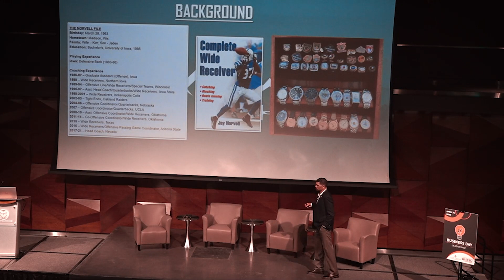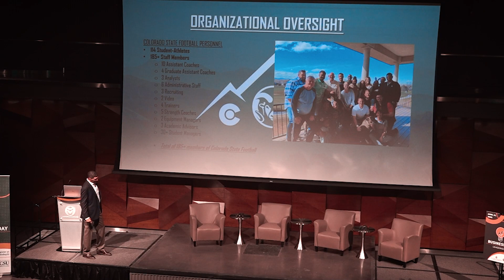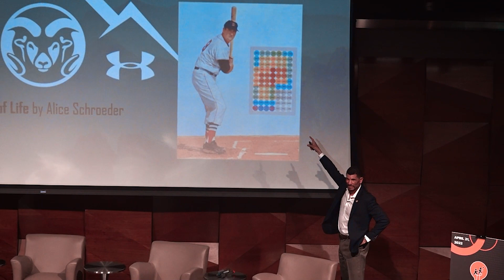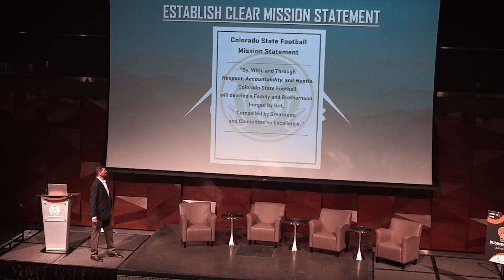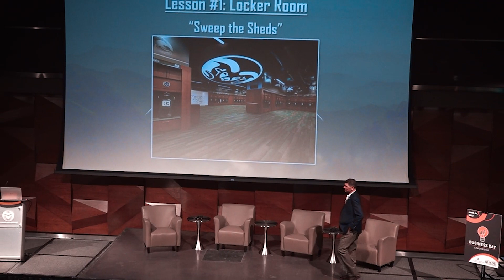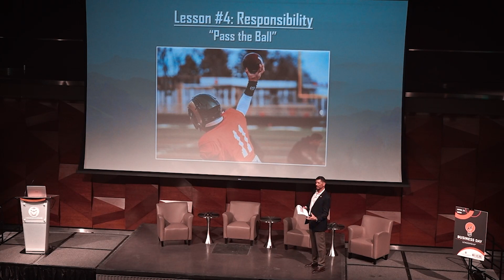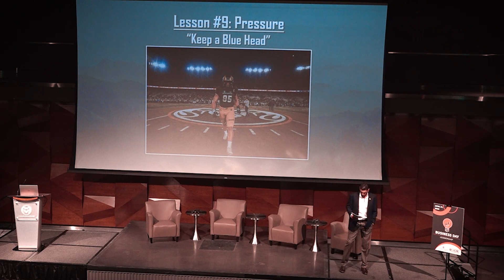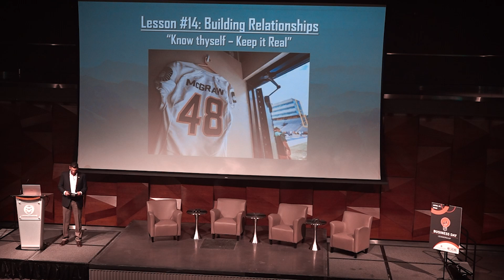Colorado State Football: Jay Norvell at CSU Business Day 2022